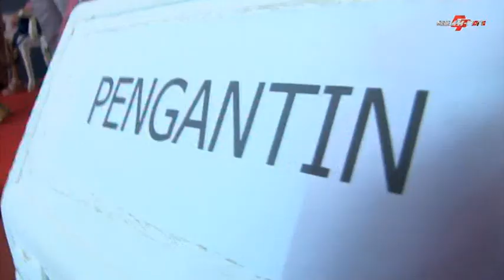Pengantin g tahan ditinggal Rabi Gayeng Regeng